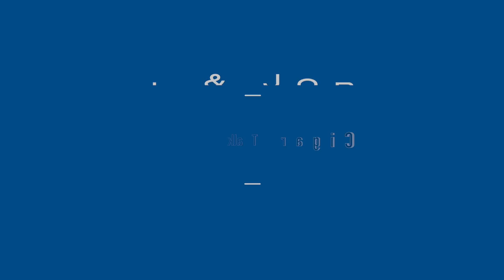Cigar Talk | Finances & investing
Once again at Vitola Fine Cigars, Paul & I talk about Finances and Investing. Specifically budgeting and real estate investing strategies!